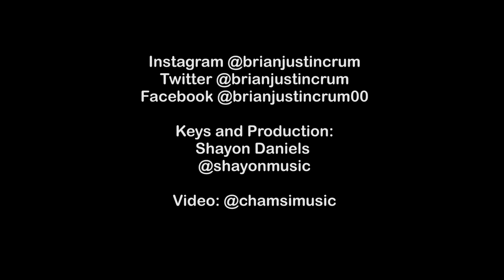Shallow (A Star Is Born) Live Cover | Brian Justin Crum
Hope you guys enjoy my cover of Shallow from A Star Is Born!

Facebook.com/BrianJustinCrum00

Piano/Production by Shayon Daniels: @shayonmusic @jengaproductions